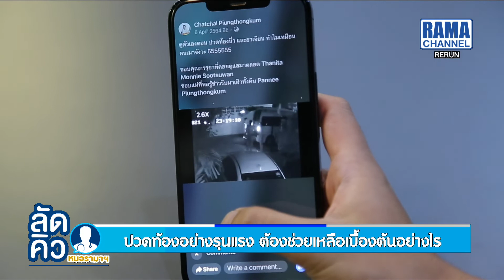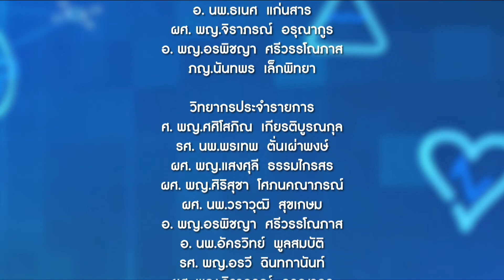ลัดคิวหมอ – 29/07/65 | by RAMA Channel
ปวดท้องเฉียบพลัน รักษาทันท่วงที ด้วยสายด่วนฉุกเฉิน

ติดตามเรื่องราวได้ในรายการลัดคิวหมอรามาฯ รายการที่คุณสามารถแช็ตถาม หรือโทรถามหมอแบบสด ๆ ได้โดยไม่ต้องต่อคิว

วันศุกร์ที่ 29 กรกฎาคม 2565 เวลา 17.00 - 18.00 น